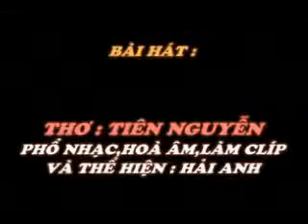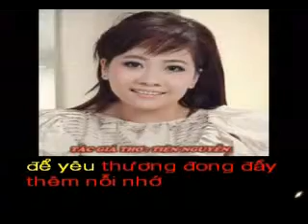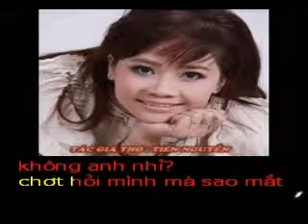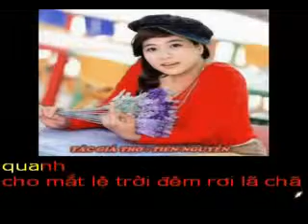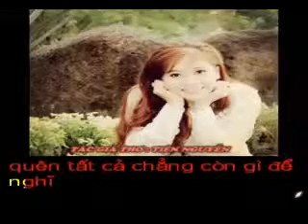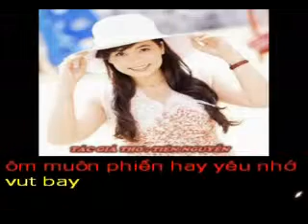Phan mem hoa am MIDI UTINITY - HAI ANH Pho nhac bai NGAY KHONG EM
NGÀY KHÔNG EM
Thơ : Tiên Nguyễn

Ngày không em !
Anh buồn không anh nhỉ?
Đếm u hoài theo nhịp bước thời gian
Nhuốm màu buồn cho cây lá thu sang
Để yêu thương đong đầy thêm nỗi nhớ

Ngày không em!
Trái tim yêu có vỡ?
Mắt có buồn ?lòng có chợt hắt hiu?
Nỗi buồn nào mang tên vắng cô liêu
Hay vội quên vì không còn xao xuyến?

Ngày không em!
Anh có còn lưu luyến?
Dáng hình nào len vào giấc mộng xanh
Đêm ùa về với nỗi nhớ vây quanh
Cho mắt lệ trời đêm rơi lã chả

Ngày không em !
Anh có tìm vội vã?
Lặng tâm hồn và lạnh giá vòng tay
Ôm muộn phiền hay yêu nhớ vụt bay
Quên tất cả chẳng còn gì để nghĩ

Ngày không em !Anh buồn không anh nhỉ?
Chợt hỏi mình mà sao mắt hoen mi?